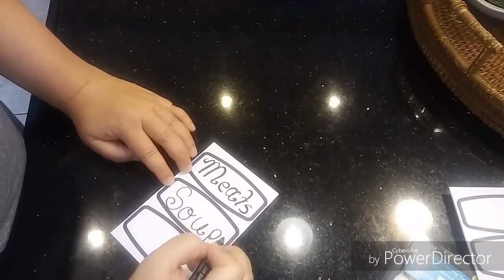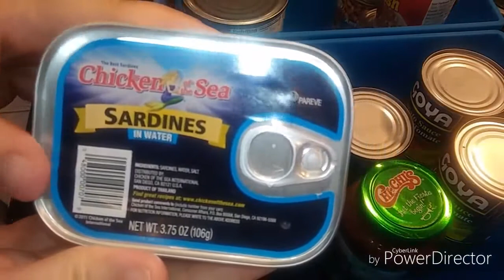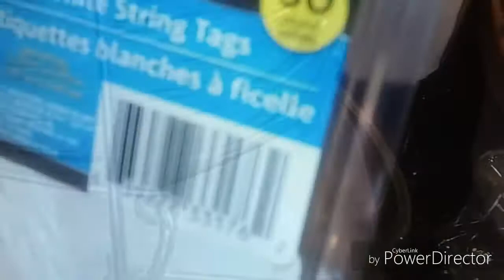Ultimate Kitchen Cleaning & Organizing | Pantry Organization | Part 2 | DOLLAR TREE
Hello, my lovelies. As promised here is part 2 of the Ultimate clean with me video. We are tackling zone 2 of the Flylady system. I'm extremely happy with what I accomplished this week in the kitchen. This week I was able to complete a thorough cleanout and organization of the refrigerator, island cabinet, pantry cabinet, and baking cabinet. I also wiped down the oven. Not bad I will say. Most of the items I used to organize was from the DOLLAR TREE. Who says you have to spend a ton of money to get organized?

Videos in this series:
Part 1

HOMEGOODS/MARSHALLS/DOLLAR TREE Haul